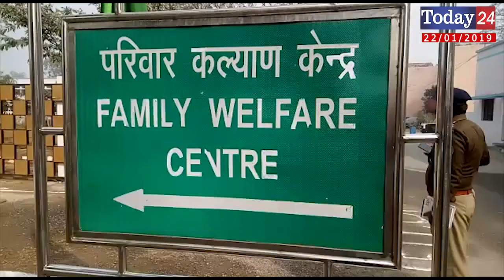CRPF केंद्र में लगाया गया मेडिकल कैम्प | Today24